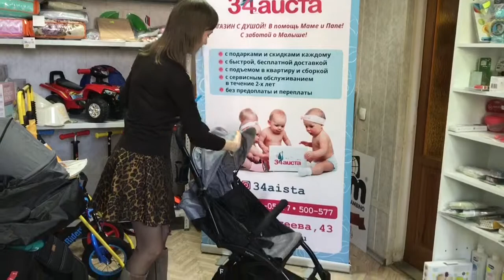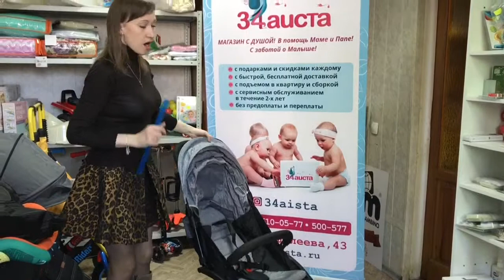Коляска farfello 008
Безупречная функциональность, отличная проходимость и стильный дизайн.

Компактные размеры в сложенном виде.

Специальный ремень для переноски конструкции одной рукой.

Для ребенка от 7мес и до 3 лет, весом до 15 кг.

Удобная, регулируемая подножка.

Сидение регулируется ремнями до положения лежа.

В комплекте: матрасик, чехол для коляски, москитная сетка, подстаканник.

Габариты (д/ш/в), см:  упаковки 44,5х19х55,5; изделия 70х44х103; в сложенном виде 55х46х25.

Материал колёс EVA.